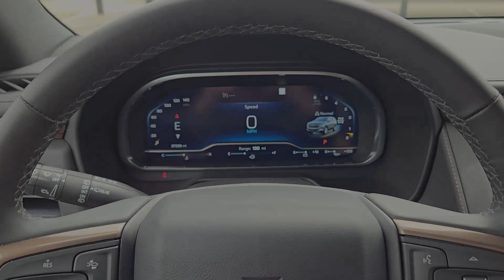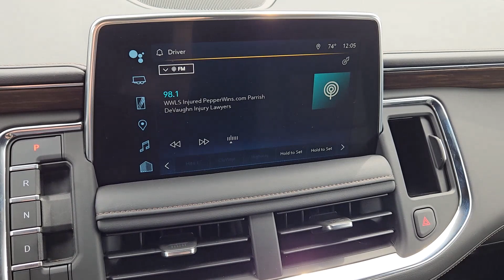2023 Chevrolet Tahoe High Country OK Oklahoma City, Edmond, Arcadia, Tulsa, Norman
Pre-Owned 2023 Chevrolet Tahoe High Country available at Mercedes Benz of Oklahoma City located in 14240 Broadway Extension Hwy, Edmond, OK, 73013. Servicing the Oklahoma City, Edmond, Arcadia, Tulsa, Norman area.
Please mention the stock RB192160A when you contact the dealership for this vehicle.